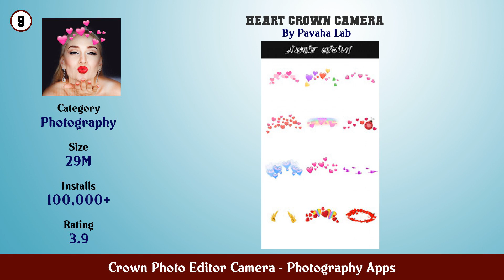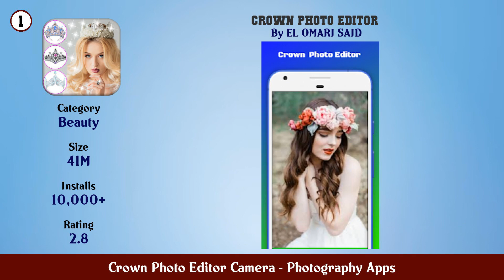Top 10 Crown Photo Editor Camera Android Apps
In this video we have listed Top Crown Photo Editor Camera Android Apps. This video is for information and reference purpose only.